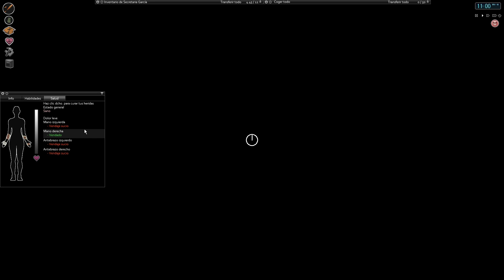PROJECT ZOMBOID [Build 38.30] - #38 "Zona de picnic" - Gameplay Español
Seguimos con nuestras visitas. Hoy toca la zona de picnic.

Traducción oficial

Setup

CPU: Intel i7-6700K 4.0Ghz
MB: MSI Z170A Gaming M3
GPU: Gigabyte GeForce GTX 970 Gaming G1 WindForce OC 4GB GDDR5
RAM: G.Skill Ripjaws V Red DDR4 2800 PC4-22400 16GB 2x8GB CL15
HDD: SSD Samsung 850 EVO 250Gb + OCZ Vertex 4 SSD 128GB
PSU: Corsair RM750X 750W 80 Plus Gold Modular